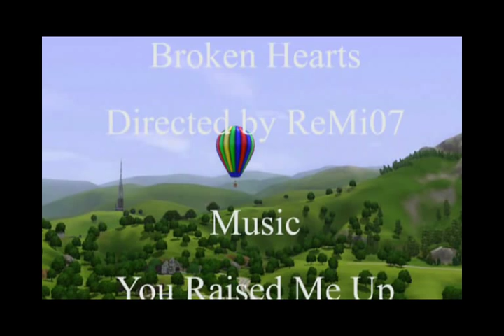Machinima Artist Spotlight lReMi07l - Broken Hearts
How did you start creating machinima with The Sims 3?

When The Sims 2 game was the most recent edition on the market, I was already really interested in machinima, but I didn't feel like I was ready to make one yet. Then, The Sims 3 came out in 2009. It was summer, and I had some time on my hands, so I said to myself, "Why don't I give it a shot?!". "Broken Hearts" was born. When I finished it, I was really proud of my first creation, but nowadays, in retrospect, I know it wasn't all that special. Since then, I've grown by knowing how to make the most of my earlier errors.

Synopsis:
Walking through the park of Sunset Valley, two strangers fall head over heels for one another. But this new love ends tragically. For my first machinima, I wanted something simple: a love story which doesn't have a happy ending.

TS3 Username : ReMs